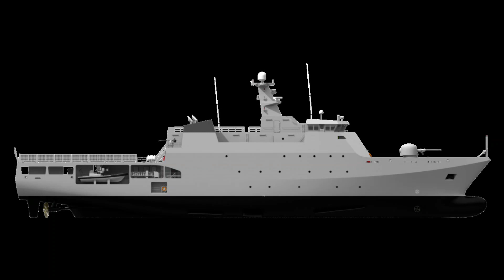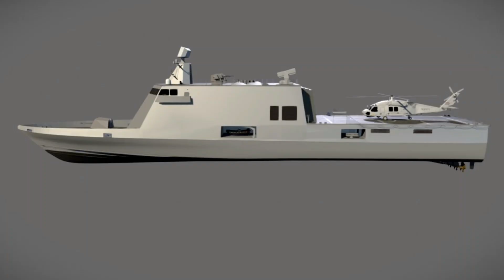Future Ships of Pakistan //Yuan class Submarine// Dutch Damen 1800+ // Unknown class Corvette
Pakistan acquiring
-  Type 039/041 Yuan class Submarine
- Dutch Damen 1800+ OPV
- Unknown class Corvette